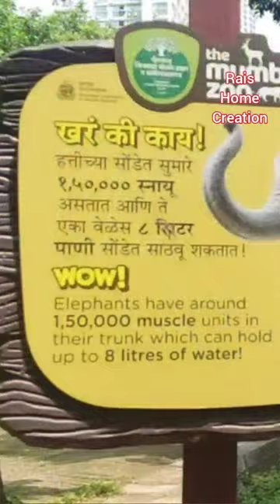Elephant in Byculla Zoo|Rani Baug|Mumbai